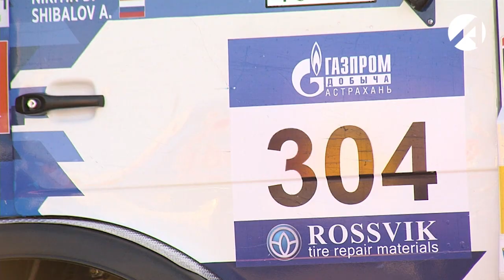Более 60 экипажей прошли испытание астраханскими барханами в гонках «Золото Кагана»